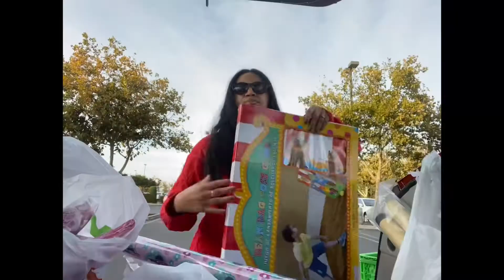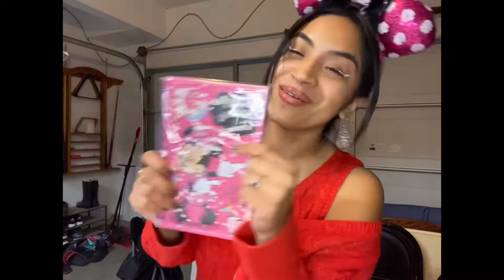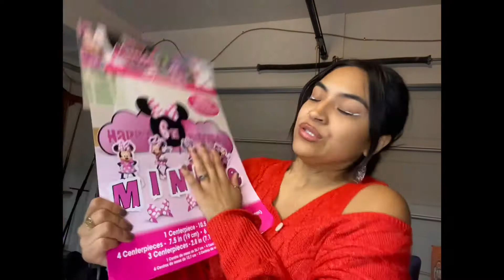LAST MINUTE BIRTHDAY SHOPPING| 4TH bday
Getting ready for baby girl’s 4th birthday. ❤️